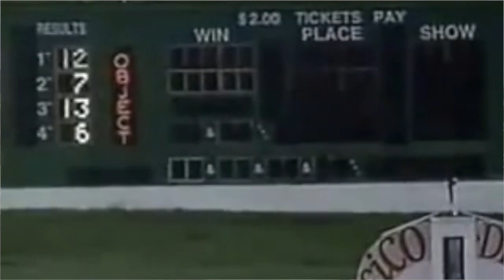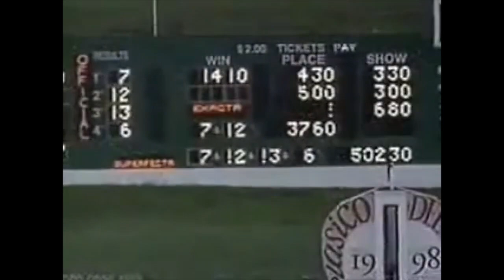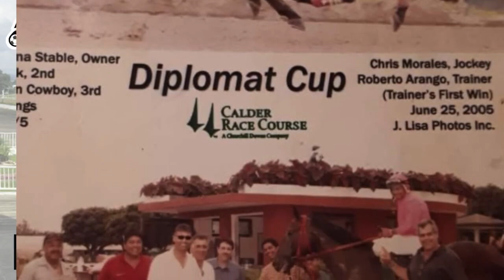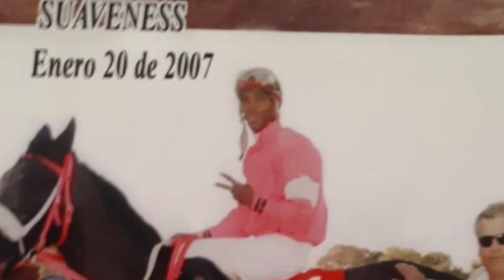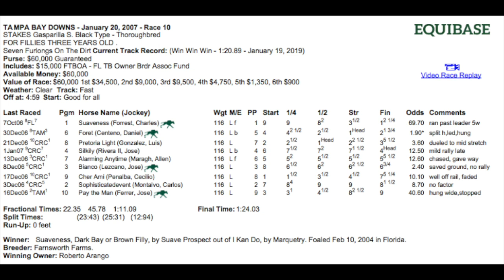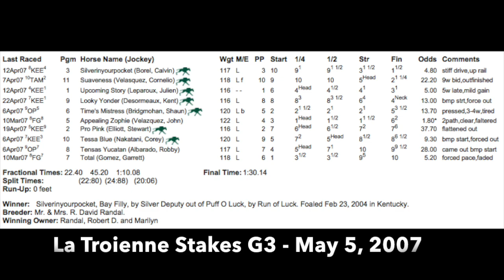Roberto "Bob" Arango - Entrenador, Propietario, Carismático y Apasionado: Sus Anécdotas y Éxitos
El Entrenador Panameño, Hall of Fame del Caribe, ROBERTO "BOB" ARANGO, llega a Agentes 305 y conversa con Carlos Morales sobre sus más de 35 años de exitosa trayectoria en el Hipismo de Panamá, el Caribe e incluso su pasantía por los Estados Unidos, cosechando grandes amistades.

Análisis del Caso: Evaristo y High Security - Clásico del Caribe 1998

Moderador/Productor: Carlos Morales